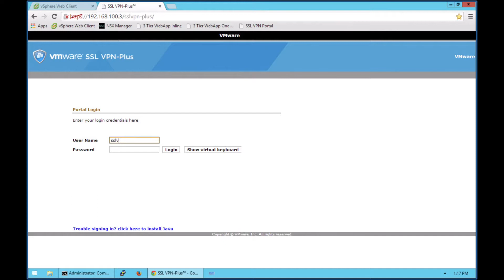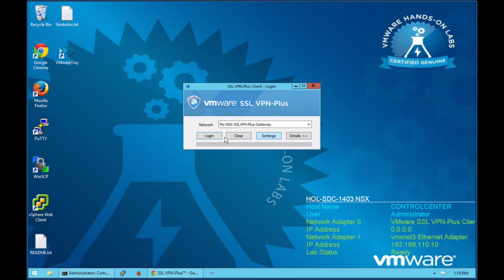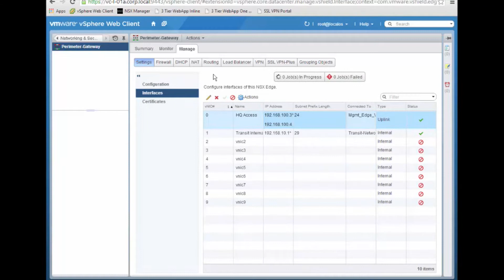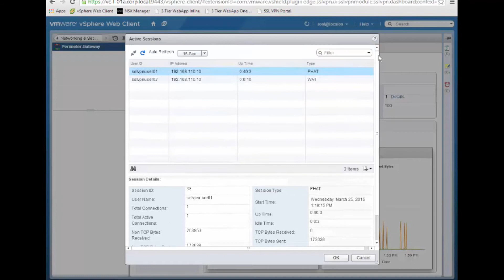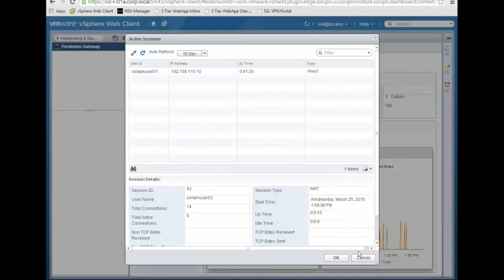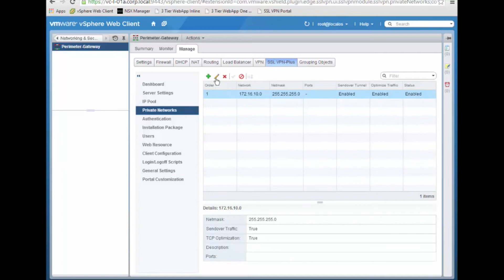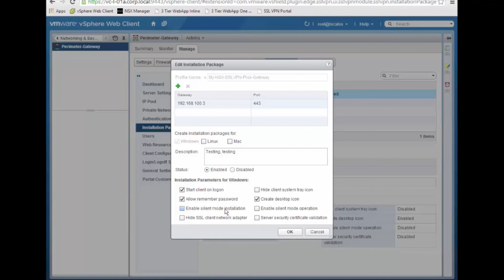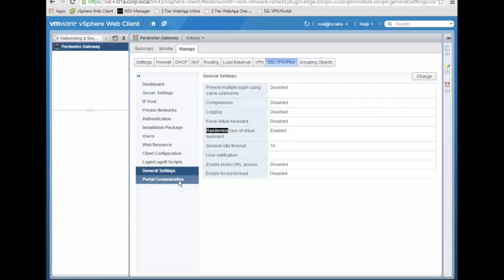NSX SSLVPN PLUS Overview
So far only the video. I will try to add voice record and/or comments at a later time.